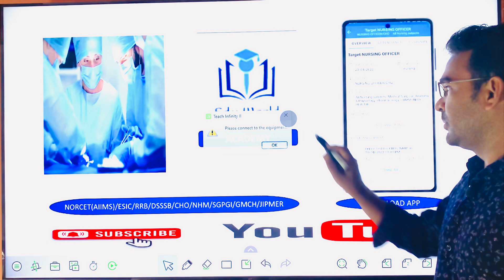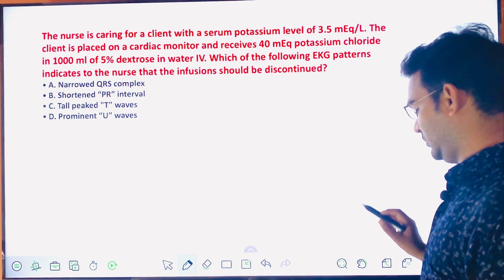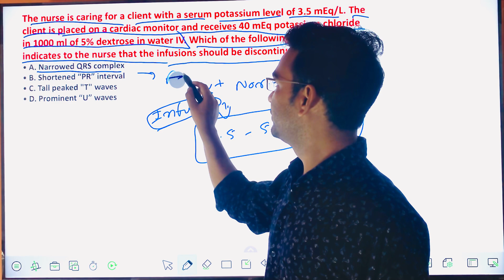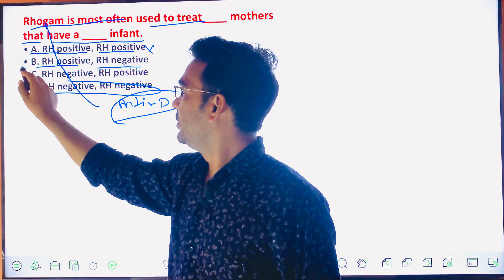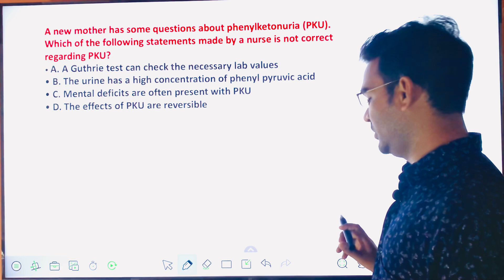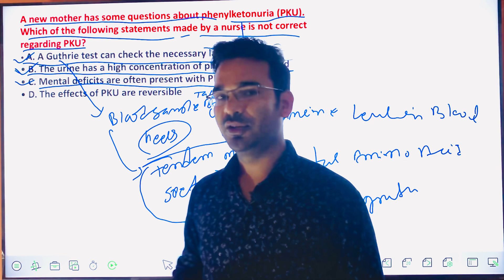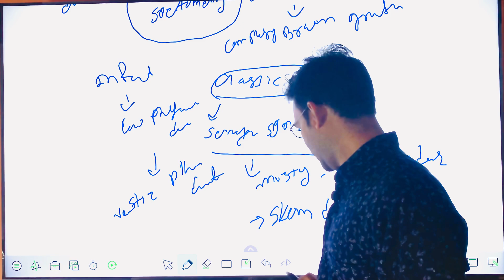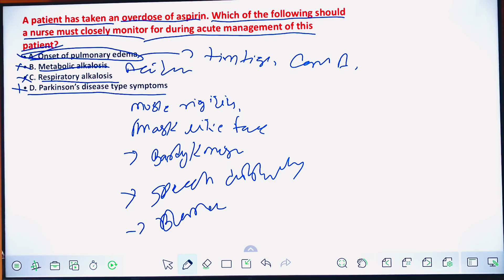NORCET MCQ SERIES PART-2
Edu world has its own app now.
Keep learning, keep growing.